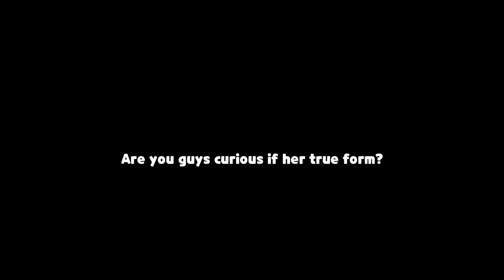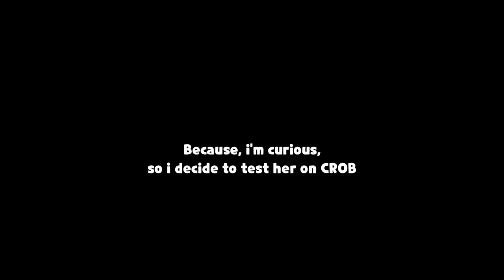Sugar Swan True Form Reveal?